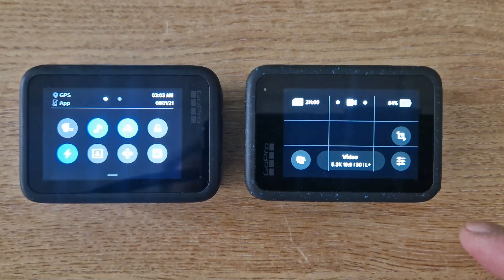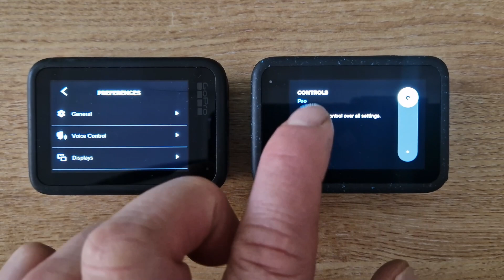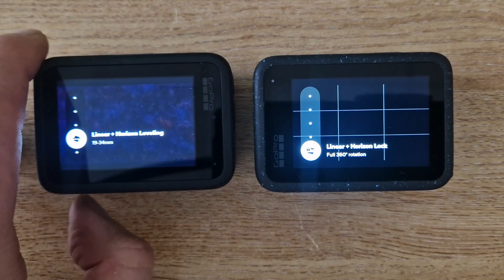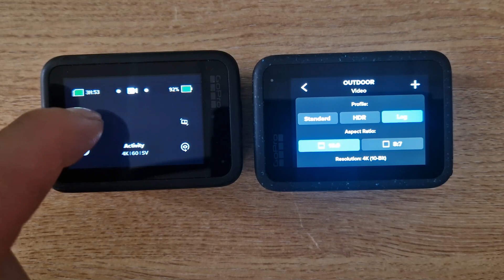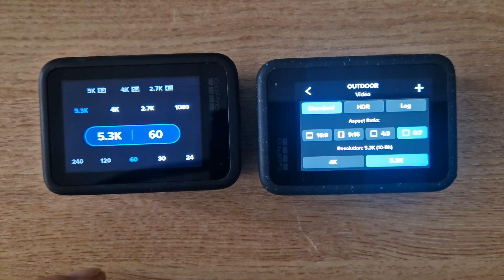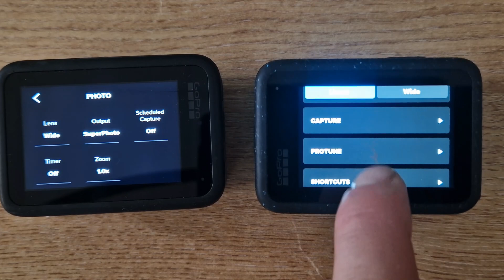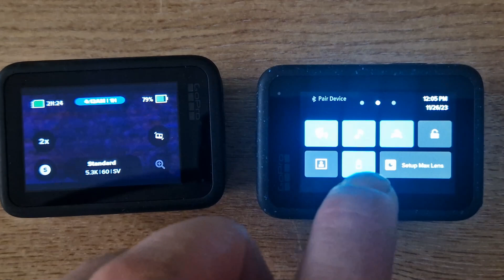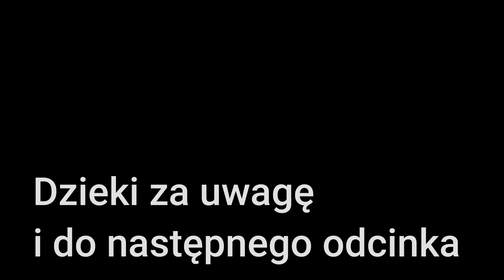Gopro10 a Gopro12 ustawienia kamery ENG subtitles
W tym filmie pokaże wam jakie są róznice pomiędzy gopro10 a gpro12 w ustawieniach kamery.
Zmian ustawień jest sporo tak więc myślę że ten materiał może was zainteresować.

🎬Akumulatorki do Gopro10 niezbęny zestaw

Liki do sprzętu który używam do nagrywania filmów :)

🎬 Telefon Samsung s20 ULTRA
🎬 Powerbank iPosible Power Bank 30800mAh,
🎬 Statyw do telefonu dobry i niedrogi